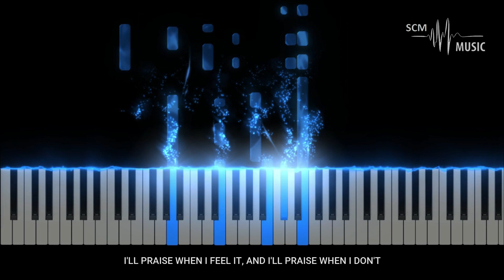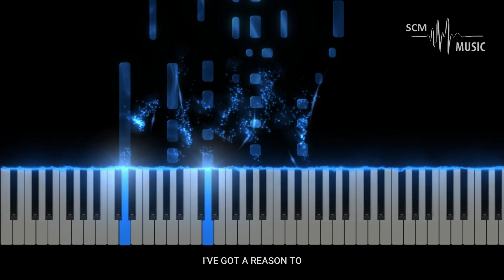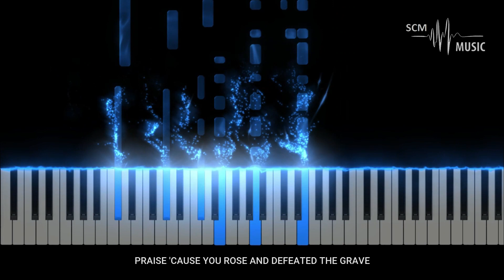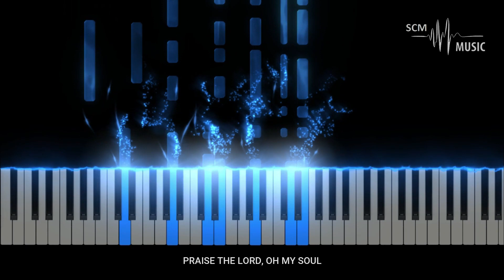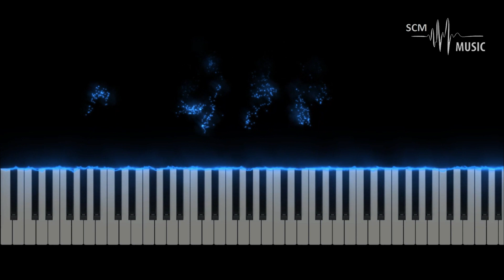Praise - Elevation Worship | Piano Cover | SCM Music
Praise - Elevation Worship | Piano Cover by Steve Chacko Mathew

BPM: 127

Provided by 𝐒𝐂𝐌 𝐌𝐮𝐬𝐢𝐜 | 𝐊𝐚𝐫𝐚𝐨𝐤𝐞

You can support this ministry by donating here:
➢Bank Details:
Name: Steve Chacko Mathew
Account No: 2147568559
IFSC Code: KKBK0008655

Lyrics,
Let everything, let everything that has breath

I'll praise in the valley, praise on the mountain
I'll praise when I'm sure, praise when I'm doubting
I'll praise when outnumbered, praise when surrounded
'Cause praise is the waters my enemies drown in

I've got a reason to
Praise the Lord, oh my soul

I'll praise when I feel it, and I'll praise when I don't
I'll praise 'cause I know You're still in control
'Cause my praise is a weapon, it's more than a sound
Oh, my praise is the shout that brings Jericho down

I won't be quiet, my God is alive
So how could I keep it inside?
(Yeah, praise the Lord)

I'll praise 'cause You're sovereign, praise 'cause You reign
Praise 'cause You rose and defeated the grave
I'll praise 'cause You're faithful, praise 'cause You're true
Praise 'cause there's nobody greater than You

How could I keep it inside?

Praise the Lord (hey, hey), praise the Lord
Let everything, let everything
that has breath
That has breath
(Let everything), let everything that has breath (that has breath)
Praise the Lord (praise), praise the Lord